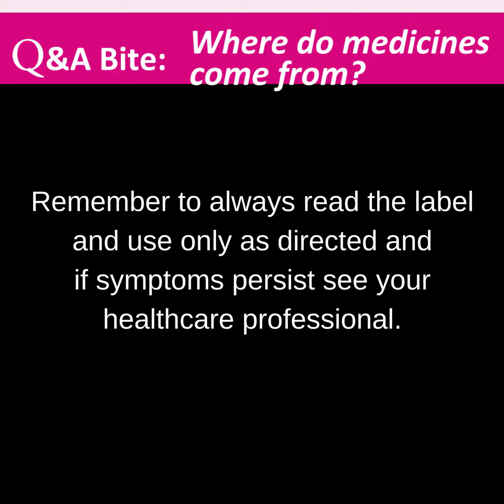Where do medicines come from?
One interesting question that was answered from Q&A with Alvin deals about where medicines come from.

According to Alvin, medications are sourced from drug companies, From these manufacturers, medicines are then distributed by wholesalers or suppliers.  Some of them are imported directly from overseas.

The pharmacy does get medications from different suppliers. The reason why sometimes, the patients may have a discrepancy in the supply of our medications.